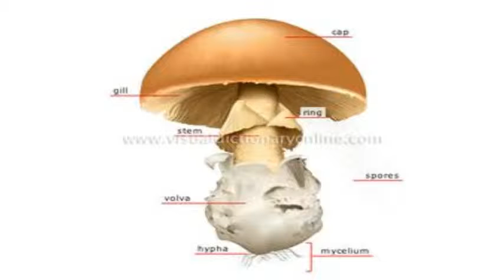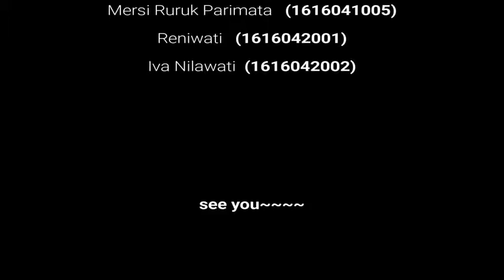FUNGI ATAU JAMUR oleh KELOMPOK 3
Nama Kelompok 3:
1. Fitri Bestari
2. Suci Rinanda
3. Nuramaliana Putri
4. Merci R Parimata
5. Reniwati
6. Iva Nilawati